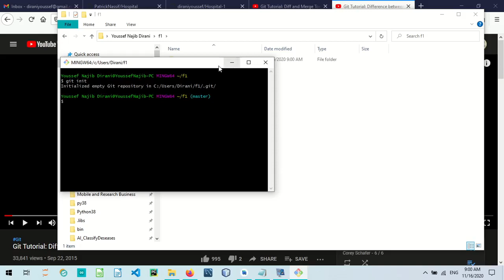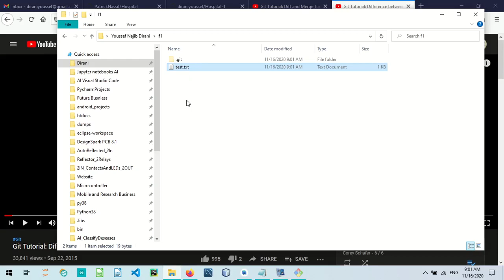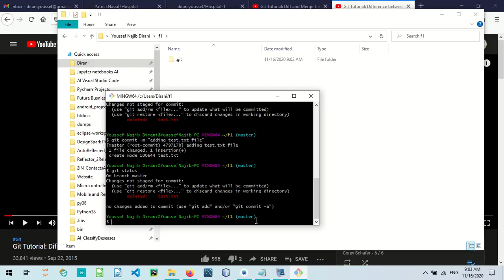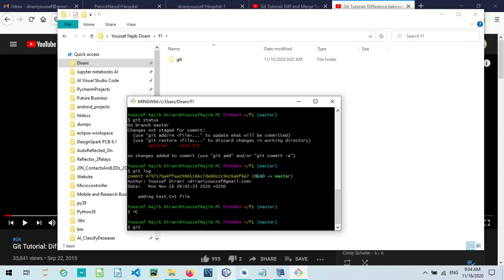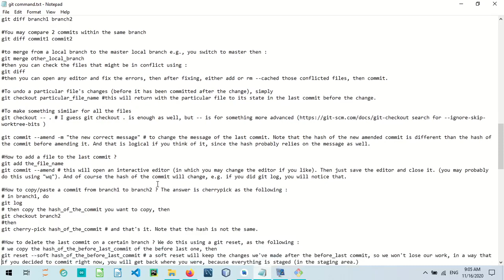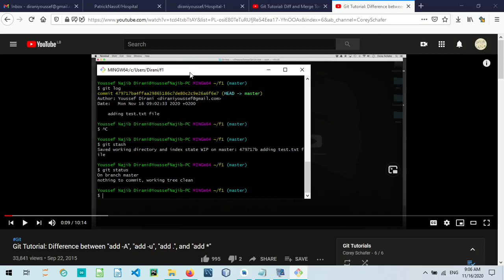git trick 1